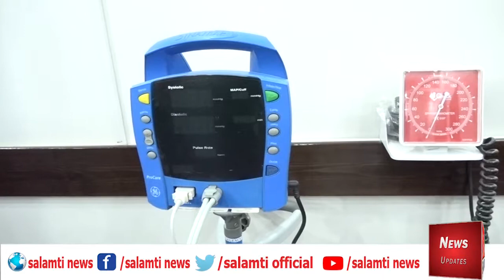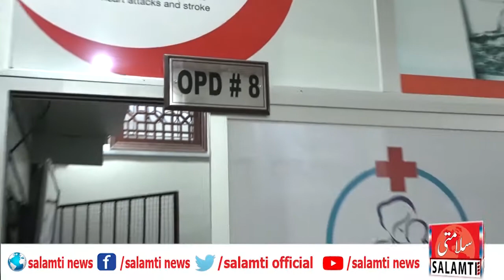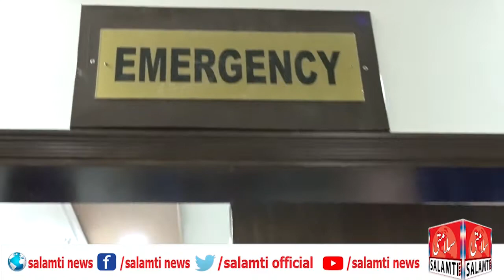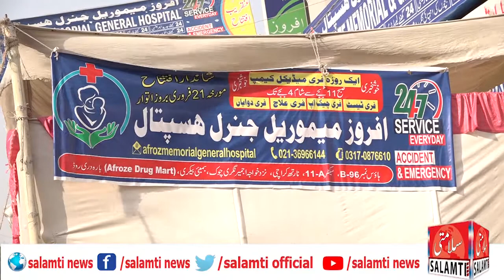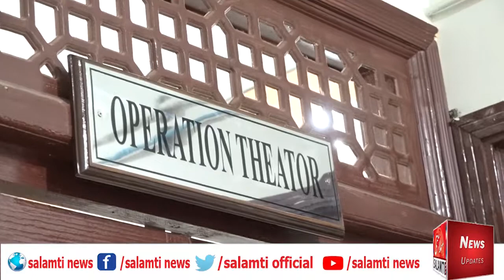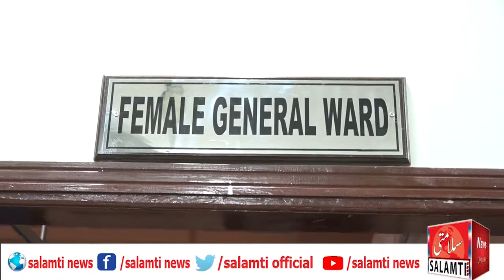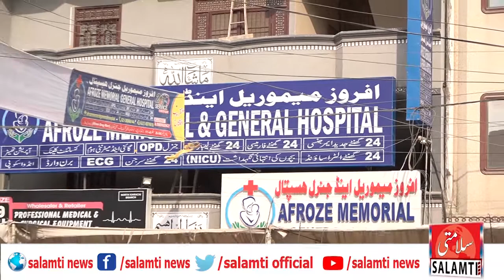Afroz Medical North Karachi